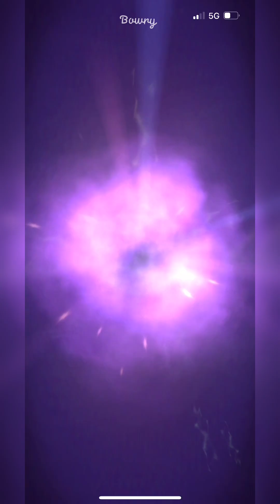#8 THE GRIM - กริม || Harry Potter: Puzzles & Spells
- THE GRIM -
กริม  : แฮรี่ พอตเตอร์กับนักโทษแห่งอัซคาบัน